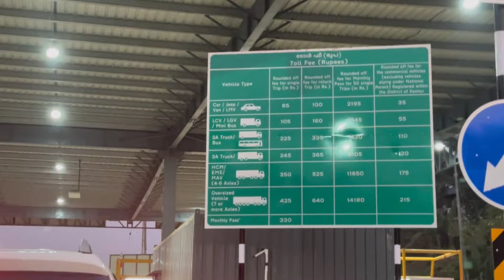MAHE BYPASS OPENED | യാത്രക്കാരെ വട്ടം കറക്കി മാഹി ബൈപ്പാസ് ടോൾ ഗേറ്റ് എന്താ ഇവിടെ ഇത്ര ബ്ലോക്ക് ?